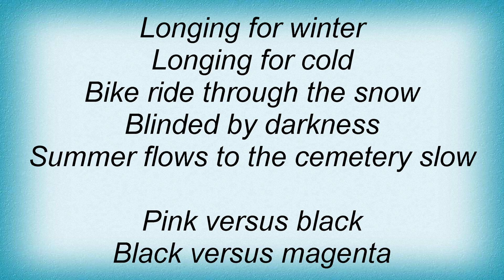Hooverphonic - Magenta Lyrics